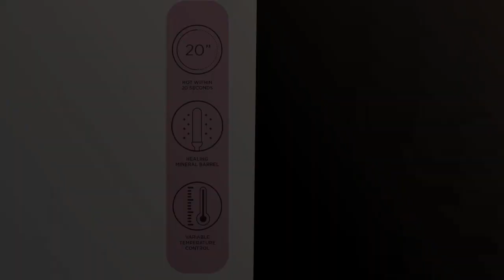CLOUD NINE: Los 6 mejores productos para tu cabello: Descubre los beneficios de Cloud Nine ✅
✋  Aquí están los 6 mejores productos para tu cabello: descubre los beneficios de cloud nine disponibles en el mercado.

🔽🔽🔽 ENLACES DE COMPRA CLOUD NINE 🔽🔽🔽

1) Cloud Nine

2) CLOUD NINE The Curling Wand Rizador Pelo con Tubo Cerámico de 25mm y Control de Temperatura – Tenacillas Pelo con Cable Giratorio para Hacer Rizos, Ondas y Tirabuzones

3) CLOUD NINE Parasol de Coche - Parasol Coche Bebe - para Niños y Mascotas - Ventana Lateral - Protector Rayos UVA - Pack de 2 Unidades

4) CLOUD NINE Plancha de Pelo Touch - Placas Reforzadas con Minerales - Temperatura Variable - Caliente al Instante

5) CLOUD NINE The Original Iron Planchas del Pelo con Placas Flotantes y Regulador de Temperatura - Alisador de Pelo en Set de Regalo con Funda Térmica Incluida

6) Cloud Nine Rizador 1 Unidad 1100 g

00:00 - Intro
00:06 - 1) Cloud Nine...
00:38 - 2) CLOUD NINE The Curling Wand Rizador Pelo con...
01:17 - 3) CLOUD NINE Parasol de Coche - Parasol Coche...
01:48 - 4) CLOUD NINE Plancha de Pelo Touch - Placas...
02:18 - 5) CLOUD NINE The Original Iron Planchas del Pelo...
02:56 - 6) Cloud Nine Rizador 1 Unidad 1100 g...
03:26 - Outro